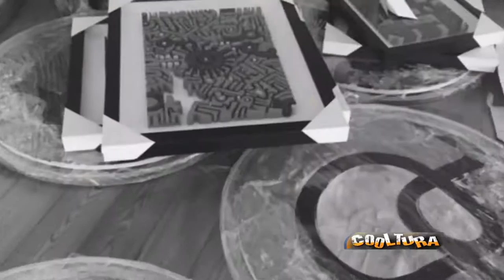MOVART - FRAGMENTAÇÃO 1.0 Cooltura, Banco Economico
Jano Mcbeeboo is the alter ego of Januario Jano, an Angolan artist who divides his time between Luanda and London, the latter city where he has studied and lived for more than 16 years. As a conceptual artist, he developed the Kwicks Pop, a unique line of artistic expression, referenced in national and international platforms.

Fragmentation 1.0 is the artist’s first solo exhibition in Luanda, with about 30 new works, including paintings, installations, site-specific and video art pieces. Through its esthetics the artist constructs a narrative and sets a path between two different registered points of departure, calling for two different readings, which are themselves fragments of time and space and individual fragments of the “I” and the self - the unit as a whole. The first point of departure holds works that evoke an openness and vibrancy of the mind, from an aesthetic point of view. The second point of departure registers a more reflective, rational and argumentative point of view.

Jano Mcbeeboo, alter ego de Januário Jano, é um artista angolano que divide o seu tempo entre Luanda e Londres, onde estudou e viveu por mais de 16 anos. Como artista conceptual, desenvolveu os Kwicks Pop, uma linha única de expressão artística, referenciada em plataformas nacionais e internacionais.

Com “Fragmentação 1.0” o artista apresenta a sua primeira exposição individual em Luanda, com cerca de 30 obras inéditas, entre elas, pinturas, instalação, site-specific e vídeo-arte. Através da sua estética o artista constrói uma narrativa e define uma trajetória entre dois registos e duas leituras, que são por si só, fragmentos de tempo e de espaço e fragmentos do individual, do Eu e do Ser – portanto da unidade. O primeiro registo comporta obras com uma componente aberta e vibrante do ponto de vista estético e o segundo registo com uma componente mais refletida, racional e argumentista.